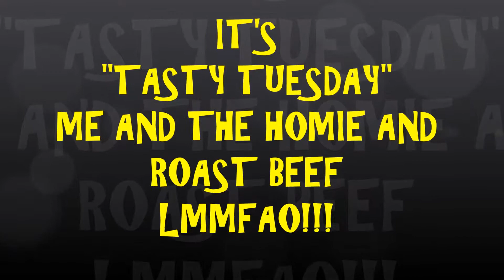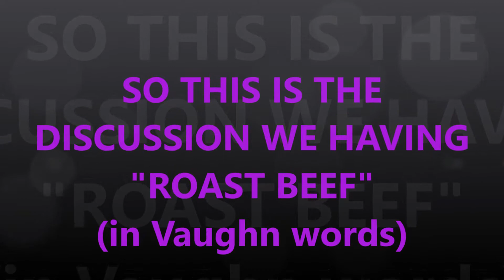TASTY TUESDAY, THE HOMIE, & ROASTBEEF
Me and THE HOMIE HANGING , RUNNING ERRANDS AND EATING